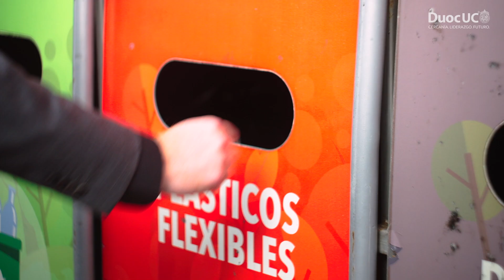El futuro sostenible comienza hoy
En Duoc UC, el futuro sostenible comienza hoy. 🌱 Cada pequeña acción cuenta para cuidar nuestro planeta y construir un futuro más sostenible. Desde reciclar y apagar una luz hasta impulsar proyectos que beneficien a toda nuestra comunidad, juntos estamos marcando la diferencia. Únete al movimiento, sé parte del cambio y contribuye con pequeñas acciones que suman a un Duoc UC más verde y justo. 🌿🌍

El futuro sostenible está en nuestras manos. ¿Qué harás hoy para contribuir? Únete a nosotros y se parte del desafío. El futuro sostenible comienza hoy.